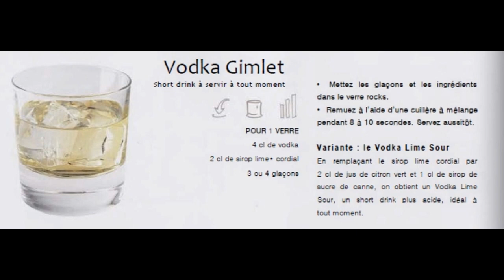Vodka Gimlet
POUR 1 VERRE
4 cl de vodka
2 cl de sirop lime* cordial
3 ou 4 glaçons

• Mettez les glaçons et les ingrédients
dans le verre rocks.
• Remuez à l'aide d'une cuillère à mélange
pendant 8 à 10 secondes. Servez aussitôt.
Variante : le Vodka Lime Sour
En remplaçant le sirop lime cordial par
2 cl de jus de citron vert et 1 cl de sirop de
sucre de canne, on obtient un Vodka Lime
Sour, un short drink plus acide, idéal à
tout moment.